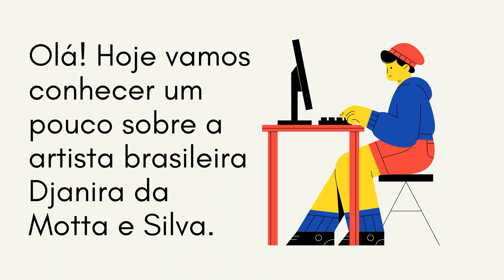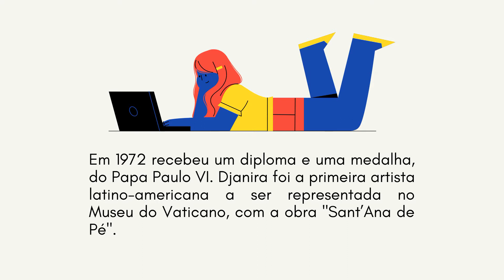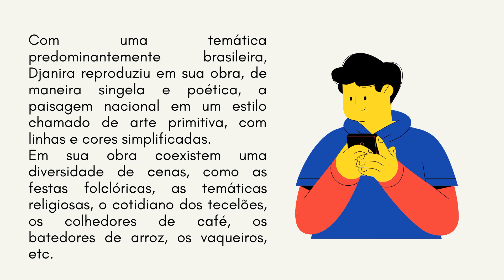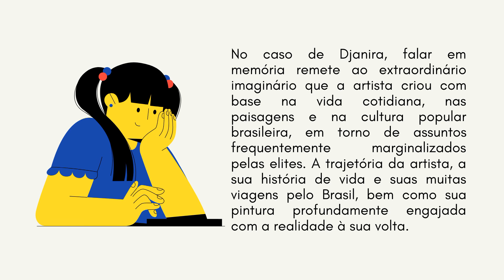Conheça um pouco sobre Djanira da Motta e Silva - artista brasileira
Djanira é uma importante artista brasileira, sua obra retrata o cotidiano, os festejos populares, folclóricos e religiosos.